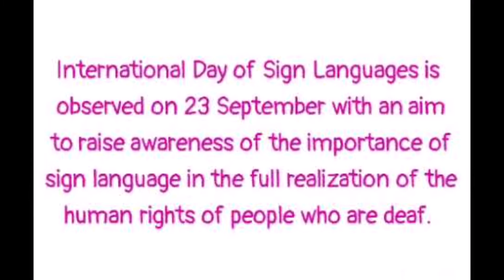अंतर्राष्ट्रीय सांकेतिक भाषा दिवस २३ सितंबर २०२२ International Day of Sign Languages Sept 23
23 सितंबर को दुनिया भर में हर साल अंतर्राष्ट्रीय सांकेतिक भाषा दिवस (International Day of Sign Languages -IDSL) मनाया जाता है। यह दिन सांकेतिक भाषाओं के बारे में जागरूकता बढ़ाने और सांकेतिक भाषाओं की स्थिति को मजबूत करने के लिए मनाया जाता है। इसके अलावा, सितंबर के पुरे अंतिम सप्ताह को International Week of the Deaf यानि अंतर्राष्ट्रीय बधिरता सप्ताह के रूप में मनाया जाता है। 2021 के अंतर्राष्ट्रीय सांकेतिक भाषा दिवस का विषय "हम मानवाधिकारों के लिए हस्ताक्षर करते हैं (We Sign For Human Rights)" इस बात पर प्रकाश डालते हैं कि कैसे हम में से प्रत्येक - दुनिया भर में बहरे और सुनने वाले लोग - जीवन के सभी क्षेत्र में सांकेतिक भाषाओं का उपयोग करने के हमारे अधिकार की मान्यता को बढ़ावा देने के लिए हाथ से  हाथ मिलाकर काम कर सकते हैं।
अंतर्राष्ट्रीय सांकेतिक भाषा दिवस का इतिहास:
दिन का प्रस्ताव वर्ल्ड फेडरेशन ऑफ द डेफ (World Federation of the Deaf - WFD) से आया, जो दुनिया भर में लगभग 70 मिलियन बधिर लोगों के मानवाधिकारों का प्रतिनिधित्व करने वाले बधिर लोगों के 135 राष्ट्रीय संघों का एक संघ है। 23 सितंबर का चयन उस तारीख को याद करता है जब 1951 में WFD की स्थापना की गई थी। अंतर्राष्ट्रीय सांकेतिक भाषा दिवस पहली बार 2018 में बधिरों के अंतर्राष्ट्रीय सप्ताह के हिस्से के रूप में मनाया गया था।

International Day of Sign Languages (IDSL) is celebrated every year around the world on 23 September. The day is celebrated to raise awareness about sign languages and to strengthen the status of sign languages. The theme of the 2021 International Sign Language Day is "We Sign For Human Rights" highlighting how each of us - deaf and hard of hearing people around the world - can reach all walks of life. We can work hand-in-hand to promote recognition of our right to use sign languages in the U.S.
History of International Sign Language Day:
The proposal for the day came from the World Federation of the Deaf (WFD), a federation of 135 national associations of deaf people representing the human rights of approximately 70 million deaf people around the world. The selection of 23 September commemorates the date when the WFD was established in 1951. International Sign Language Day was first observed in 2018 as part of the International Week of the Deaf.
The theme of the 2022 International Week of Deaf People is “Building Inclusive Communities for All”.